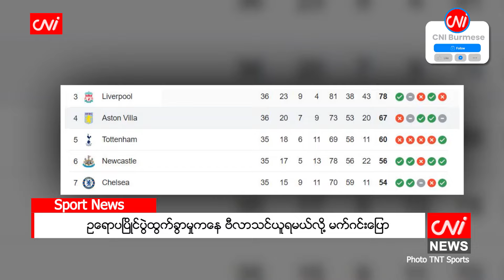ဥရောပပြိုင်ပွဲထွက်ခွာမှုကနေ ဗီလာသင်ယူရမယ်လို့ မက်ဂင်းပြော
၂၀၂၄ ခုနှစ်၊ မေလ ၁၀

အိုလံပီယာကို့စ်အသင်းကို အရေးနိမ့်ပြီး ယူရိုပါကွန်းဖရန့်လိဂ် ပြိုင်ပွဲကနေ အက်စတွန်ဗီလာအသင်း ထွက်ခဲ့ရ ပြီးနောက် အသင်းခေါင်းဆောင် မက်ဂင်းက အသင်းအနေနဲ့ ဥရောပပြိုင်ပွဲမှ ထွက်ခွာခဲ့ရမှုကနေ သင်ယူမှုတွေ ပြုလုပ်ရမယ်လို့ ပြောခဲ့ပါတယ်။

မက်ဂင်းက “လာမယ့်ရာသီ ဥရောပပြိုင်ပွဲတွေ ယှဉ်ပြိုင်ဖို့အတွက် ဒီအခိုက်အတန့်တွေကို ပိုကောင်းအောင် စီမံခန့်ခွဲနိုင်ဖို့ သင်ယူရမှာပါ။ ကျနော်တို့ဟာ ဒီနှစ်မှာ ပိုကောင်းအောင်လုပ်ပြီး ဥရောပဗိုလ်လုပွဲ တက်ချင်တယ် ဆိုတာ သေချာပါတယ်။ ပြိုင်ပွဲကနေ ထွက်ခဲ့ရတာက ကျနော်တို့အတွက် ကြီးမားတဲ့ သင်ယူမှုလို့ ထင်ပါတယ်။ ချောမွေ့တဲ့ခရီး မဟုတ်ခဲ့ပါဘူး”လို့ ပြောပါတယ်။

Source: BBC